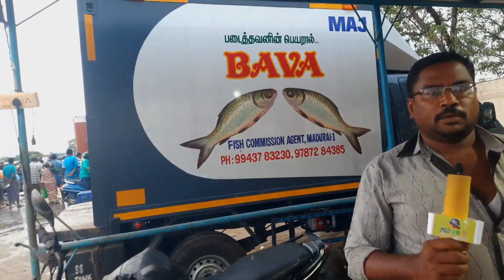மதுரை மாட்டுத்தாவணி மீன் மார்க்கெட் இன்றைய விலை நிலவரம்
மதுரை மாட்டுத்தாவணி மீன் மார்க்கெட் # மதுரை மீன் மார்க்கெட்# கடல் மீன்கள் வாங்க சிறந்த இடம்# மதுரையில் கடன் மீன்கள் வாங்க சிறந்த இடம் # மதுரையில் கடல் மீன்கள் கிடைக்கும் இடங்கள் # மதுரை மார்க்கெட் மீன் மார்க்கெட் # மதுரை மாட்டுத்தாவணி மீன் மார்க்கெட் நடைபெறும் நேரம் # மீன்கள் சில்லறை விலைக்கு வாங்க சிறந்த இடம் # கடல் மீன்கள்# கடல் மீன்களே சில்லறை விற்பனை செய்யும் இடங்கள் வார ஒரிஜினல் அழகர் madurai மேலூர் சித்திரை நத்தம் சித்திரை all sourashtra # கடல் மீன்களின் வகைகள்# கடல் மீன்களில் குழம்பு வைப்பதற்கு பயன்படும் மீன்கள் # எந்தெந்த கடல் மீன்களை குழம்பு வைக்கலாம் # எந்தெந்த கடல் மீன்களை பொரிக்கலாம் #